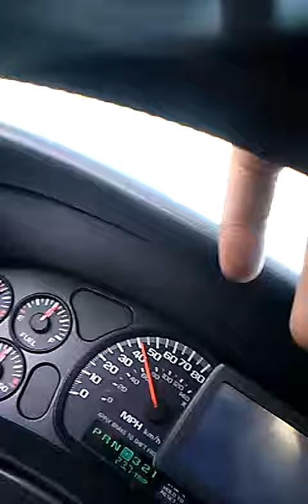Jonesboro arkansas cop watch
Followed me 10 miles...